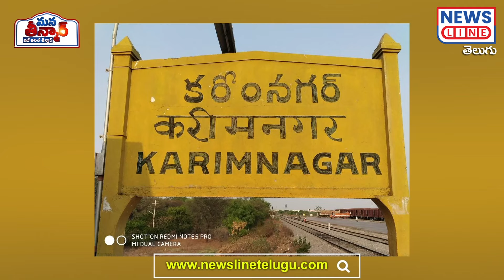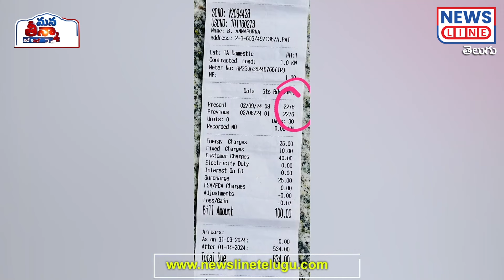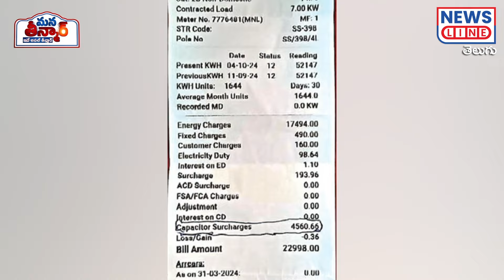వామ్మో.. తిర్గని మీటర్లకు.. వేలకు వేలు కరెంటు బిల్లా? | Electricity Bill | News Line Telugu